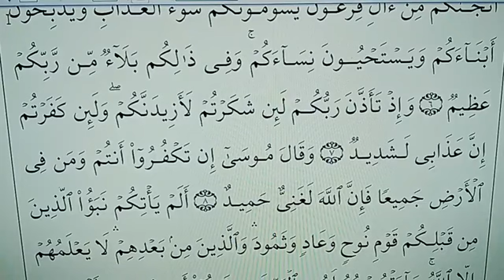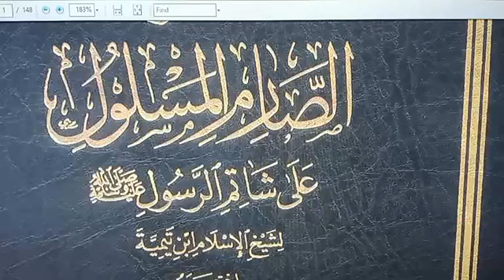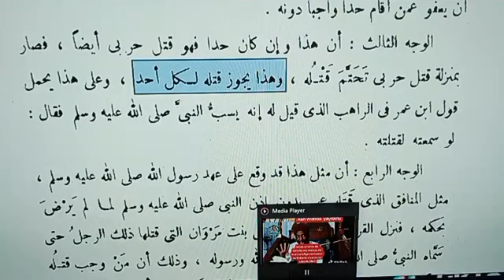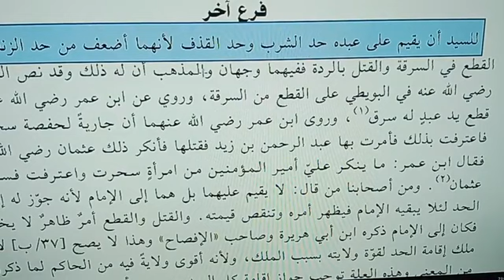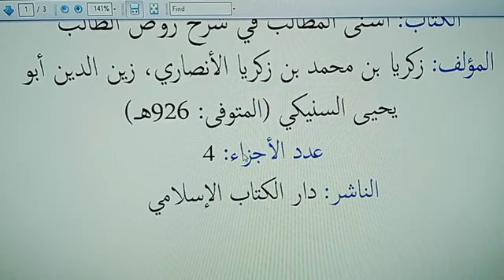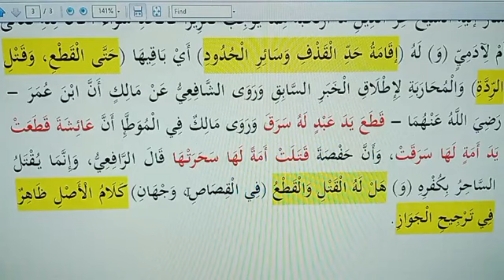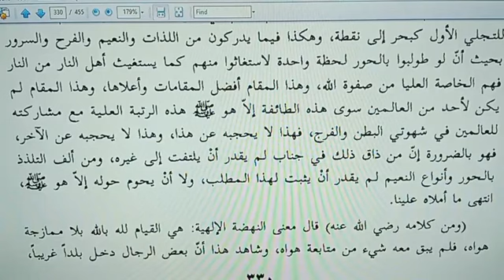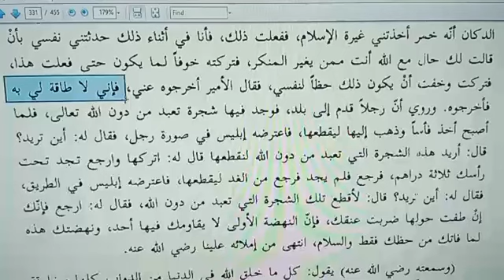RADDI WA PROFESSOR IBRAHIM MAQARI (2)